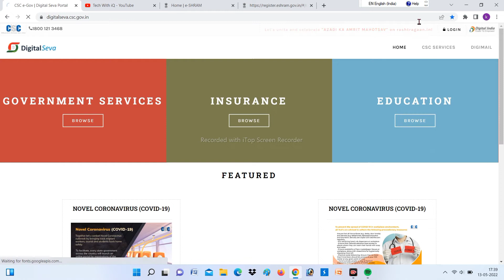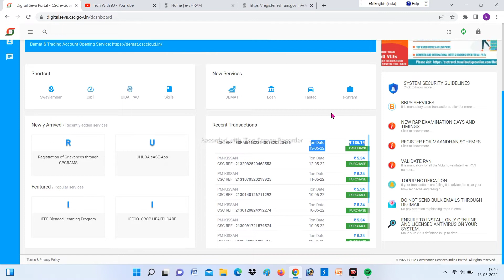CSC ने दिल खुश कर दिया | ई - श्रम कार्ड कमीशन आ गया | e sharm card commission csc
csc e sharm commission aa gya | e sharm 1 कार्ड बनाने पर कितना commission मिल रहा है | csc update

e sharm commission csc
csc e sharm card commission
e sharm card kaise bnaye csc se
mobile se e sharm card kaise bnaye
aadhar se e sharm card kaise bnaye
digi dundi info
vle arun lodhi
csc update
mp rojgar info
vle society
digital gyan in hindi
csc commission
csc payment
csc eshram payment
csc eshram card payment
csc eshram commission
csc eshram card kaise banaye
csc eshram card download
csc eshrma card currection
csc eshram card print
csc eshrma card update
csc pan card
csc aadhar service
csc aadhar exam
csc pm kisan ekyc
pm kisan registration
pm kisan registration csc
csc
csc vle
mp
csc mp
vle
up